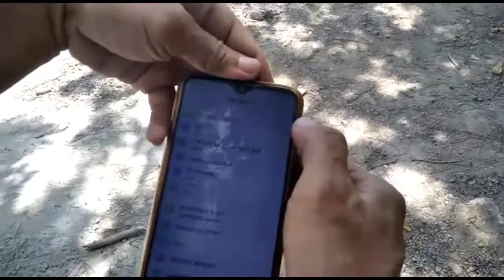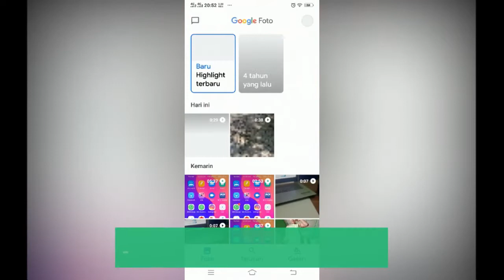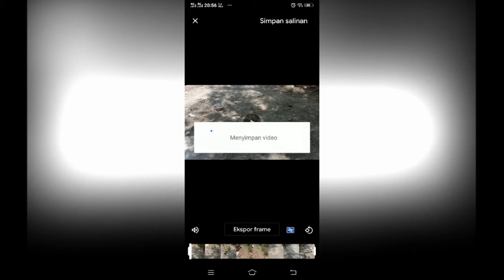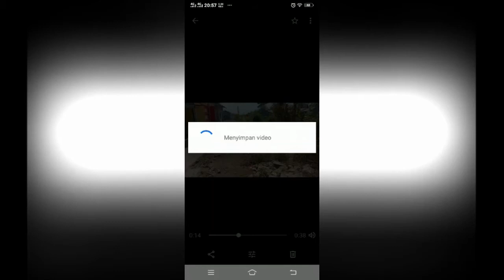CARA MENSTABILKAN VIDEO TANPA GIMBAL || Bikin video keren dengan Smartphone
Cara mentabilkan video yang dishoot menggunakan smartphone bisa dilakukan menggunakan gimbal/stabilizer. Tapi jika kita nge-youtube hanya menggunakan smartphone karena keterbatasan biaya untuk membeli stablizer bisa dilakukan dengan menggunakan aplikasi bawaan dari google.